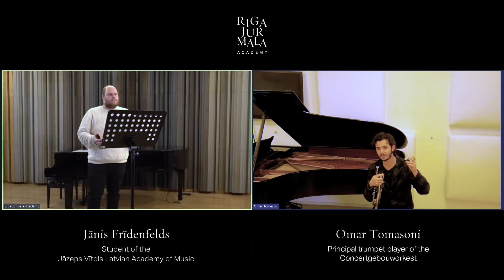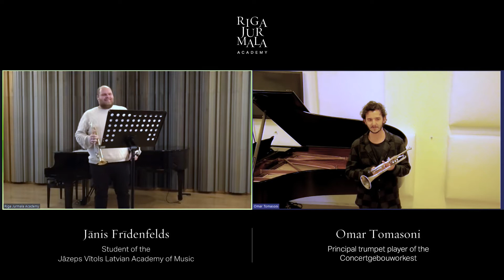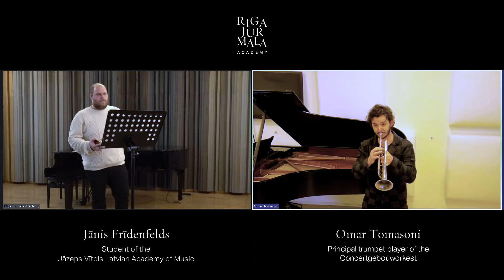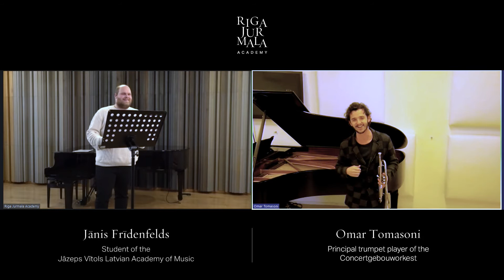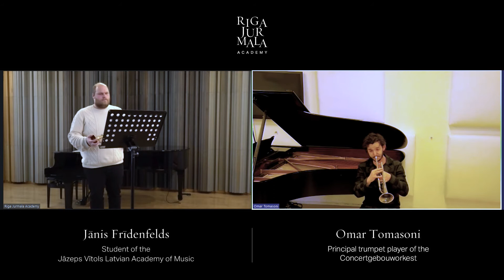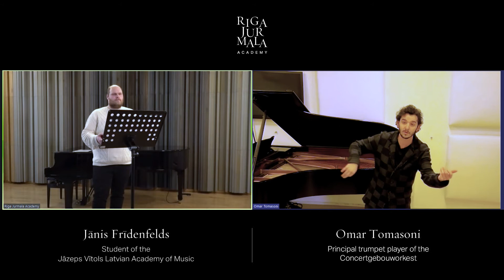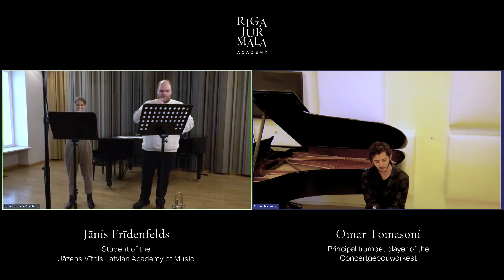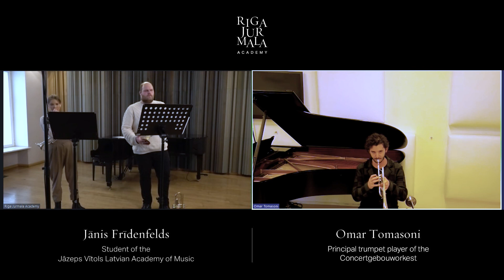Live trumpet masterclass with Omar Tomasoni & student Jānis Frīdenfelds / RJAcademy 2020/21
Masterclass of the Riga Jurmala Online Music Academy – live trumpet by Omar Tomasoni, the principal trumpet player of the Concertgebouworkest.

Omar Tomasoni is principal trumpet player with the Concertgebouworkest since August 2013. Tomasoni graduated with honours from the conservatory of Brescia, where he quickly established a career as principal trumpeter with the Orchestra Filarmonica della Scala, the Janáček Festival Orchestra and – from 2004 to 2008 – the Orchestra del Maggio Musicale Fiorentino under the direction of Zubin Mehta.

Tomasoni has worked as a substitute with the Concertgebouworkest, the Mozart Orchestra and the Mahler Chamber Orchestra. In 2008, he was appointed principal trumpeter with the Orchestra dell’Accademia Nazionale di Santa Cecilia, led by Sir Antonio Pappano.

He was awarded the Bronze Medal of the Italian Republic in 2003 for his achievements as an active member of the European Union Youth Orchestra. An avid chamber musician, Tomasoni is a member and co-founder of the eclectic wind quintet Italian Wonderbrass.

Omar Tomasoni has a C trumpet, built by Gerd Dowids, on loan from the Foundation Concertgebouworkest. This instrument is a gift from the Freundeskreis Schweiz, the Swiss Circle of Friends of the Concertgebouw Orchestra.

Student of the masterclass:
Jānis Frīdenfelds, student of the Jāzeps Vītols Latvian Academy of Music

Repertoire: orchestra repertoire and J. Haydn - Trumpet Concerto, 1st mvt

Jānis Frīdenfelds received his education at Valmiera Music School and later on at the Alfrēds Kalniņš Cēsu Music Secondary School, where he studied trumpet and chamber music.

Currently he is studying trumpet playing at Jāzeps Vītols Latvian Academy of Music. He has participated in several masterclasses with Ivo Ots (Estonian Academy of Music and Theatre), Pasi Pirinen and Aki Välimäki (Sibelius Academy), Olivier Theurillat (Conservatoire de musique de La Chaux-de-Fonds), Thierry Caens (Dijon Conservatory), Miikka Saarinen (Finnish Radio Symphony Orchestra) and others.